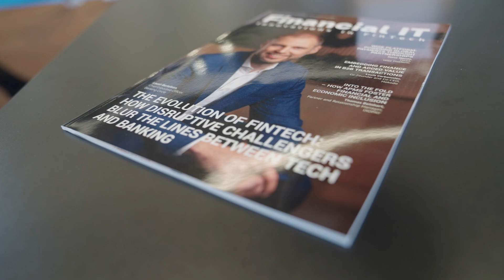Financial IT interview with payabl. at Money 2020 Europe